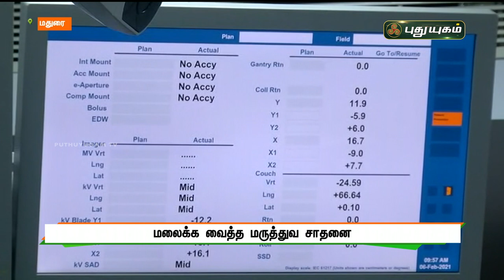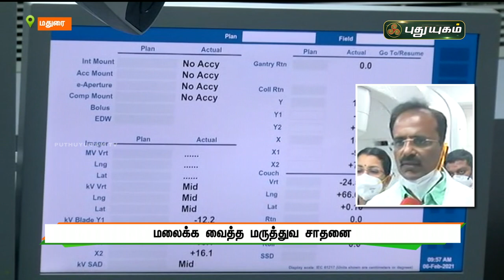மலைக்க வைத்த மருத்துவ சாதனை | Madurai gets advanced Cancer Treatment facility | புதுயுகம் செய்திகள்